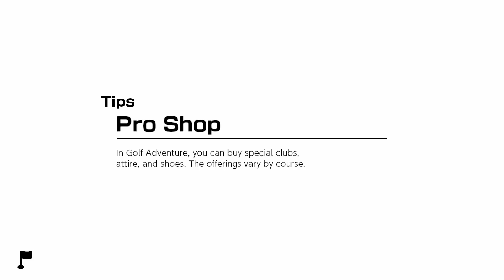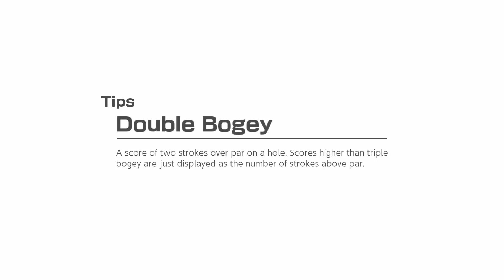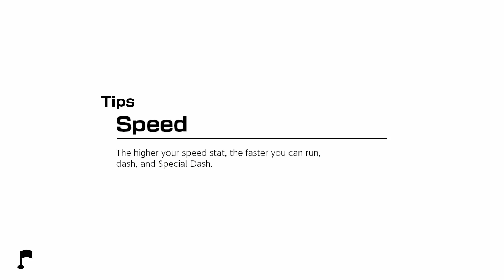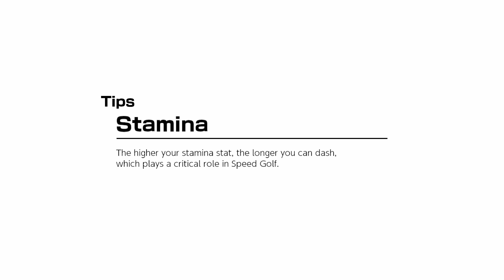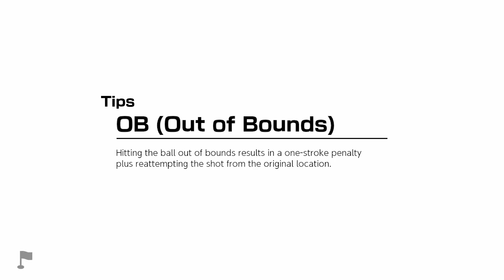Mario Golf Super Rush Playthrough Part 10 | Master Stinger's Water Sports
And a couple challenges that I'll never be able to complete